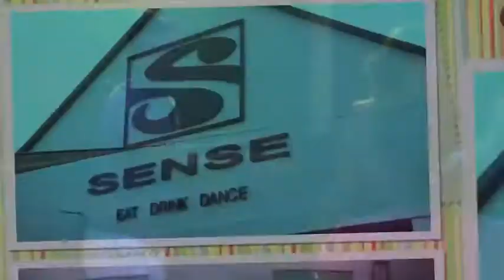DFF SALSA SOCIAL JUNE, Bonaire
DFF DANCE for FUN and FITNESS together with Club Fiera present one SALSA SOCIAL more at SENSE!
Thanks everybody!
If you want to be in shape and have fun ... stay with DANCE for FUN and FITNESS!
ZUMBA, SALSA, KICKMUSIK, AEROLATIN, DANCE EVENTS, WORKSHOPS AND SHOWS!

Every Thursday at Sense restaurant, Bonaire.